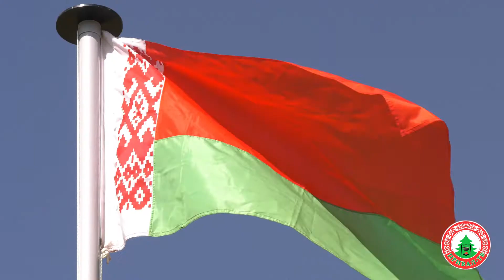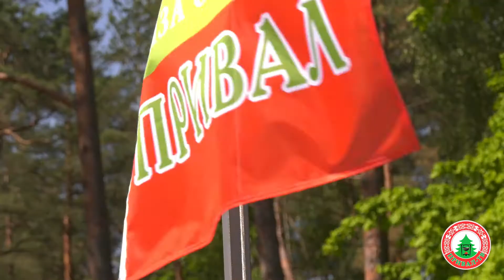Новая баскетбольная площадка на "Привале"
Напоминаем, что у нас на "Привале" теперь есть площадки для занятий по баскетболу и пляжному волейболу, большому теннису, йоге и много чего еще! Приезжайте!